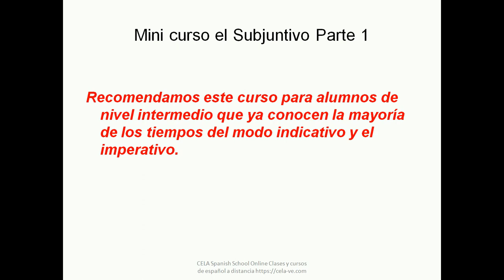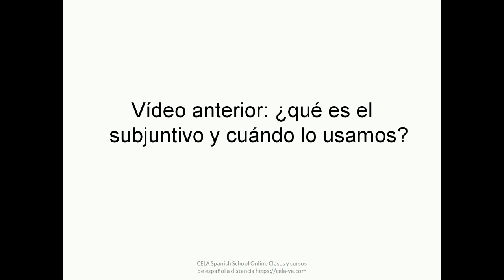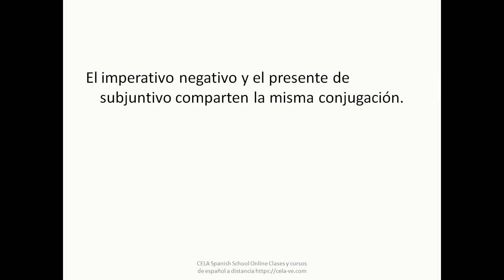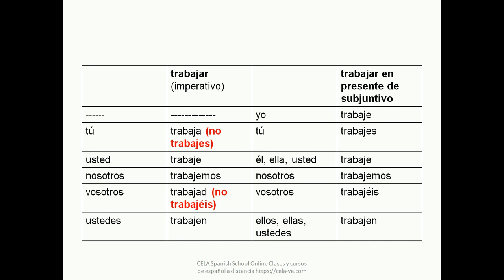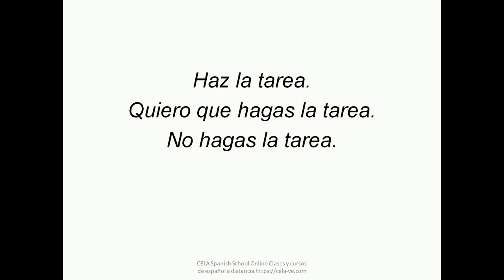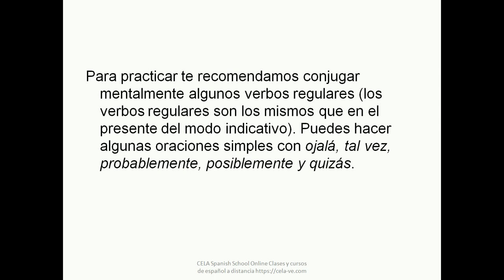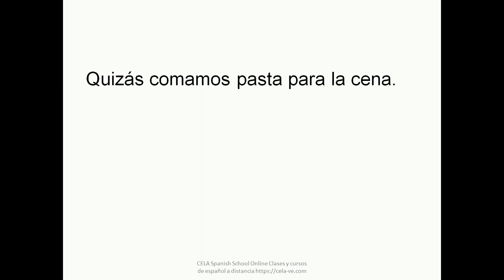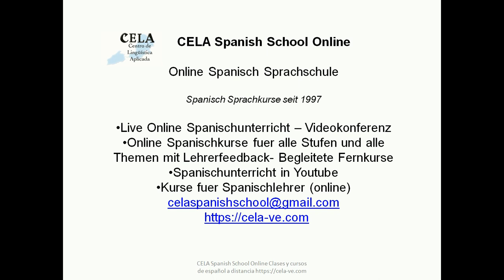Subjuntivo Praesens regelmaessige Verben Konjugation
In diesen Video erklaeren wir die Konjungation der regelmaessigen Verben in Subjuntivo Praesens. Wir vergleichen den Subjuntivo mit dem Imperativo negativo und machen einige Beispiele. Dieses Video ist Teil von unserem mini Grammatik Kurs el subjuntivo paso a paso.
CELA Spanish School Online
Spanisch Fernkurse mit Lehrerbetreuung